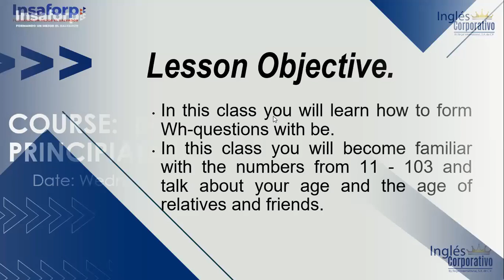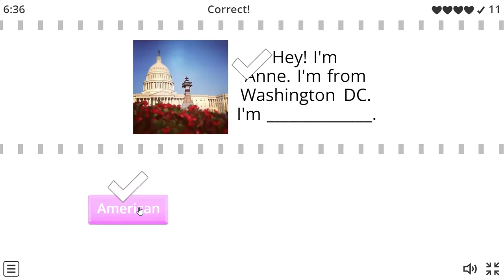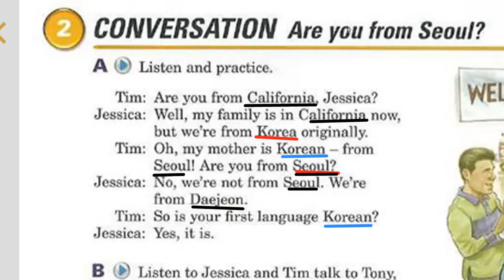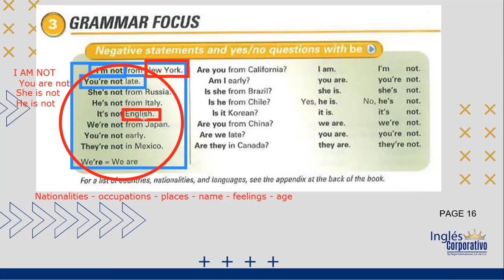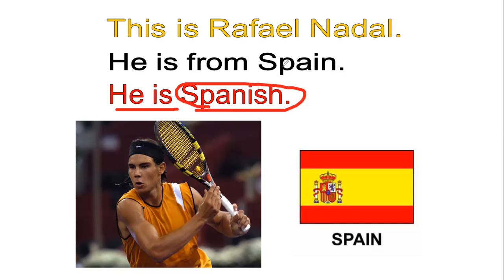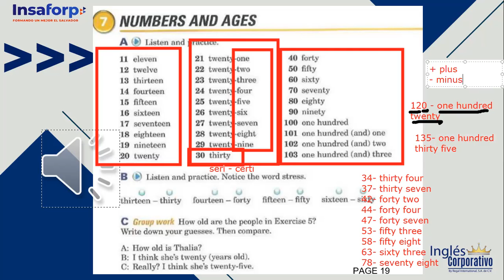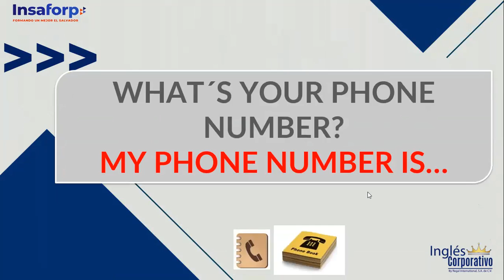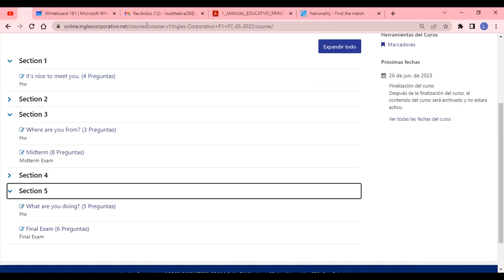SESION 7 - 07-06- 2023 - P1-01-8-9-PM-05-23 - ROSEMARY ALVARADO -NUMBERS